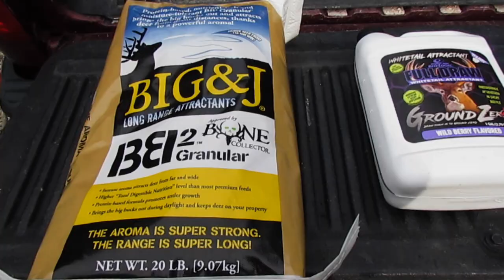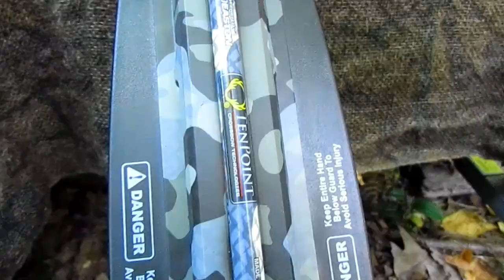2 DEER DOWN!!!- Pennsylvania Archery Deer Hunting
In this video, my friends Daniel, Andrew, and I experience the 2020 deer archery season.